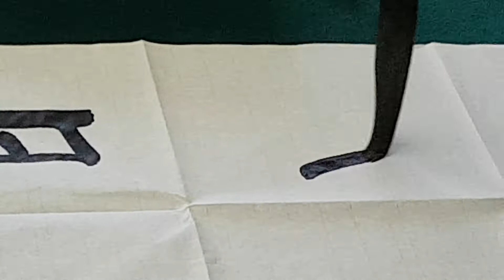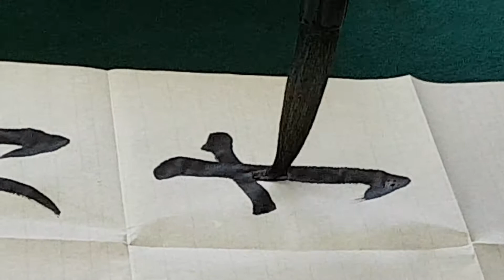서예 해서의 기본교육 010 (한자부수214)